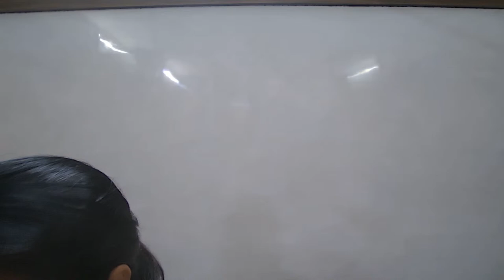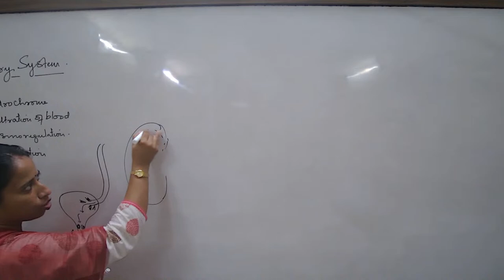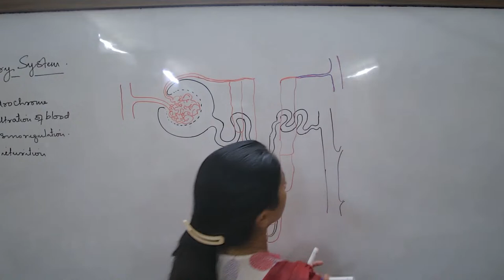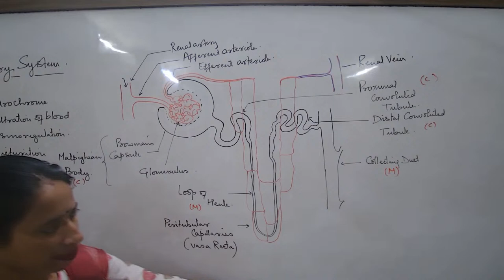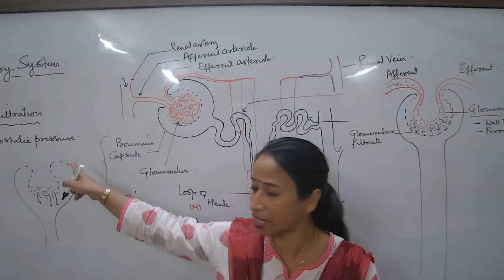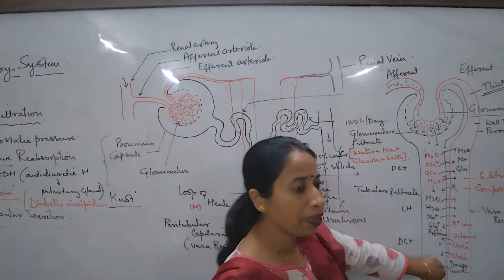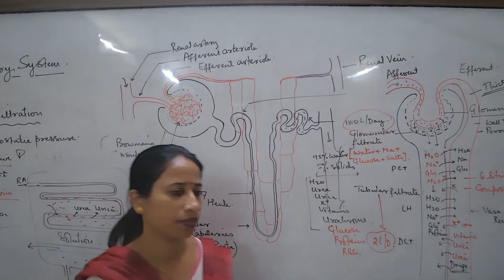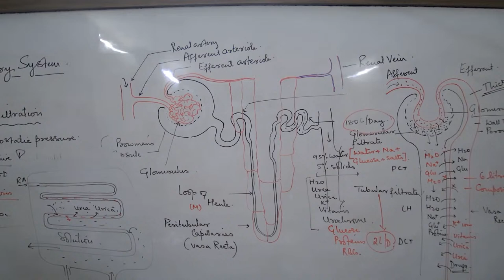SND24 - X ICSE BIOLOGY SPD 18/08/2023 - Chemical Coordination in Plants